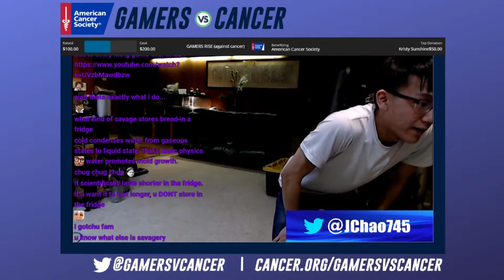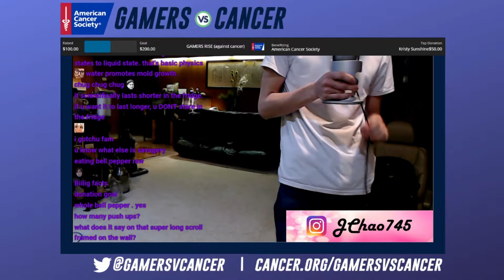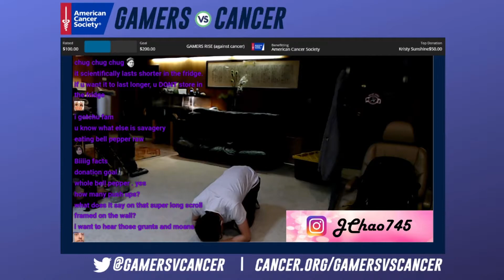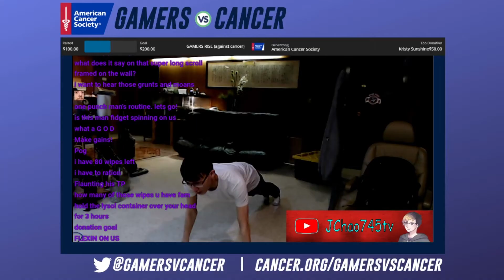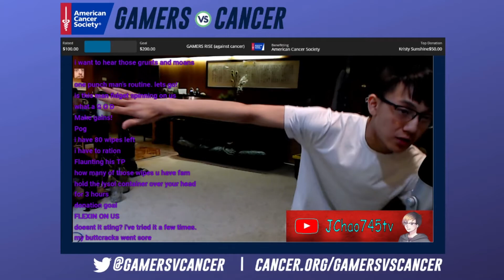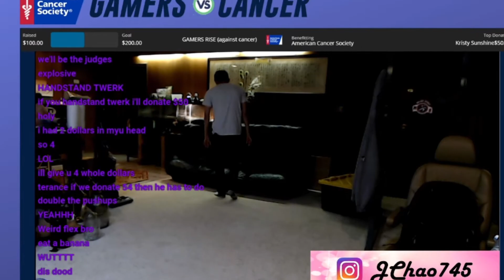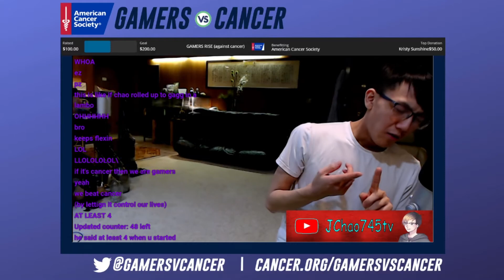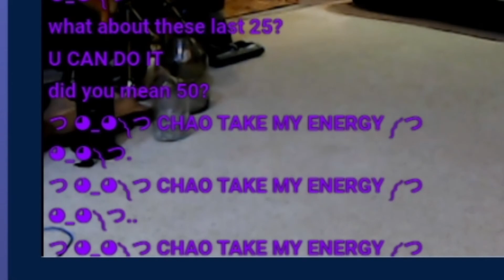I'M GOING TO BREAK ($1 = 1 Pushup)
$1 = 1 Pushup. What could go wrong ...

Follow JChao!

► OUTRO: The Legend of Zelda - Tarrey Town (Lofi Hip-Hop Remix)